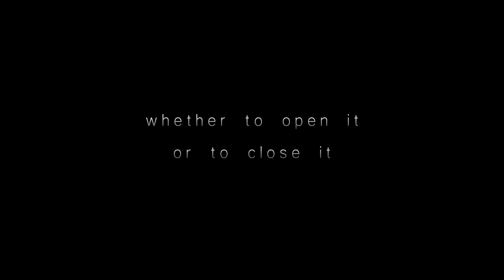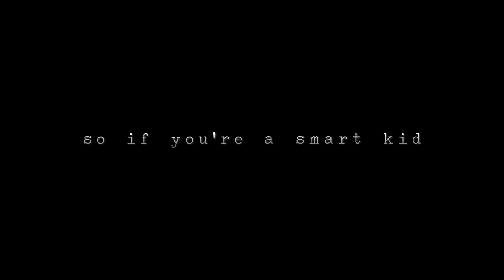BI-83 (original song)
CREDITS AND DOWNLOADS AT BOTTOM OF DESCRIPTION
So, I put this song together as part of my senior recital for Belmont last year, and just recently got to doing an actual mix of the whole thing.
I wanted the song to represent my time as a student, which extends beyond just my growth as a musician. My outlook on life changed as a whole, moving from nothing very defined into something very deeply seated in influences of existential nihilism and Zen Buddhism, and all of which starts in the very first question posed in the intro track.

So yeah, I hope you guys enjoy it! To my YouTube subscribers, this unfortunately does not mean I will be posting regularly any time soon. It will be quite a while until I have the kind of time I'll need to focus on videos again.

Amy Marie (Yes Master Studios) - audio mastering
Josh Salazar - camera operation, intro programming assistance

Spoken excerpts taken from Alan Watt's lecture "The Nature Of Consciousness"